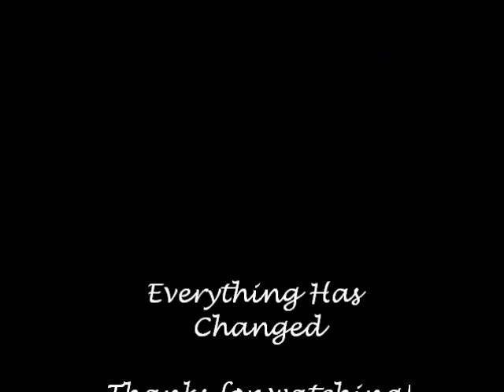Everything Has Changed - Guitar Tutorial (Taylor Swift ft. Ed Sheeran)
No capo needed! This is a tutorial for the more advanced guitar player. If it's a little too hard, you can watch an easy guitar tutorial here:
Hope this will help you!

Chords:
F#: 244322
D#m: X68876
B: X24442
C#: X46664
G#m: 466444

Intro: F#
Verse: F# - D#m - B - C#
Pre-Chorus: F# - G#m - B - D#m
Chorus: F# - D#m  - C# - B
Bridge: D#m - B - F# - C#

Strumming pattern:
Verse: D D U U D U D U
Pre-Chorus: D D D D U D D D U (mute)
Chorus & Bridge: D D U D D D U